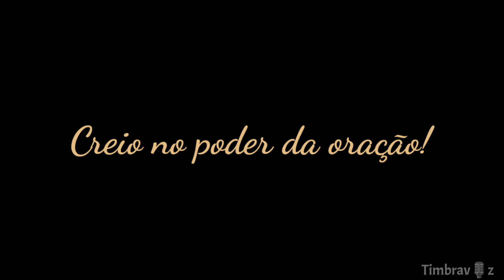Faz mover os Céus_cover_Tenor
...A Paz amados. eu fiz a voz do tenor só na parte do coro! Bom estudo a todos! Deus Abençoe!